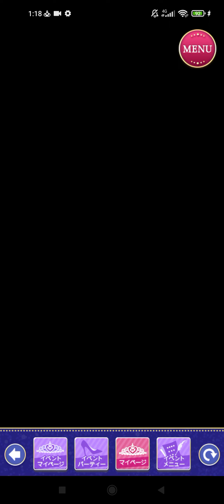王子様のプロポーズ Eternal Kiss [王子様EK]Kuon Himuro クオン・ヒムロ [あまく誘うFLOWER HOLIC]Happy End1👑❤️😍🌹